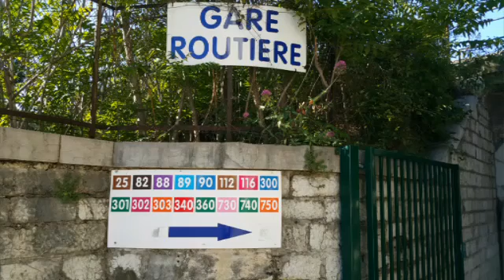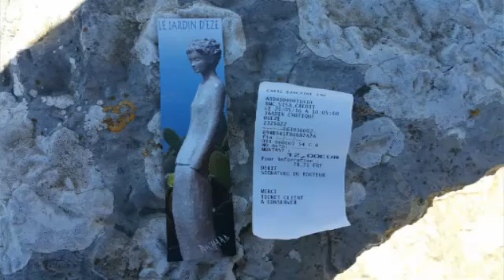France eze villege 160520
남부프랑스 에즈빌리지 선인장공원